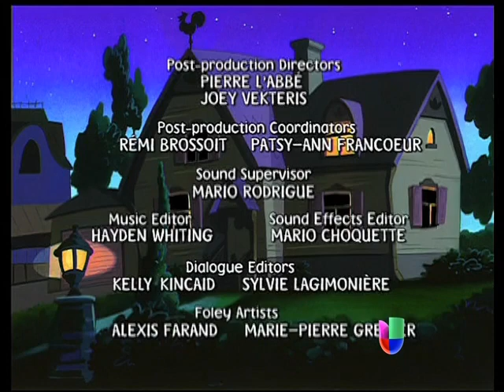Mona la Vampira T4E03 - "Horroróscopo; El rescate de la Reina Mab"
Tu horroróscopo dice... ¡ERES UNA CABRA!; El ataque de las hadas.